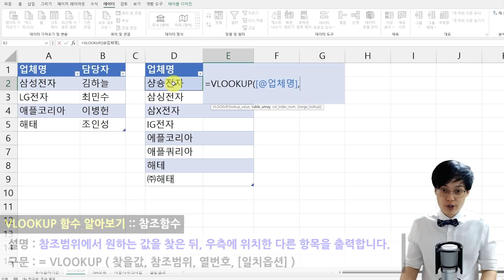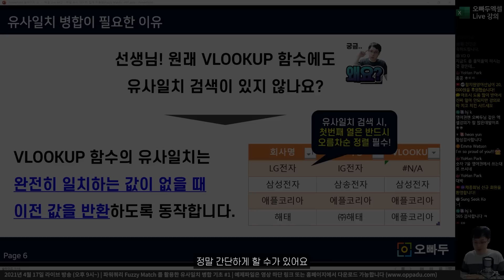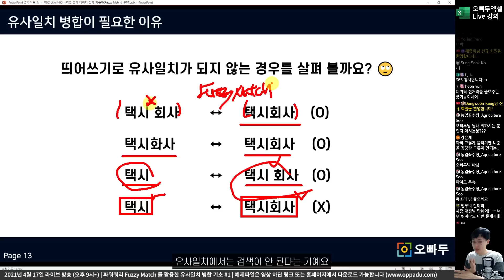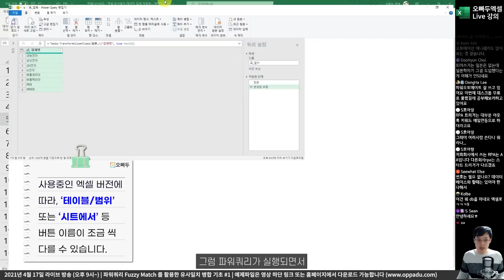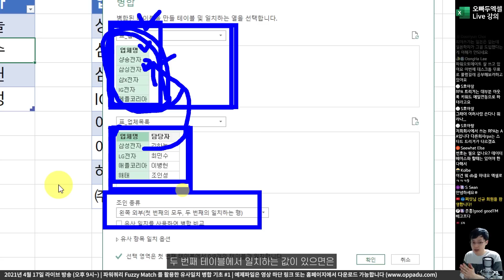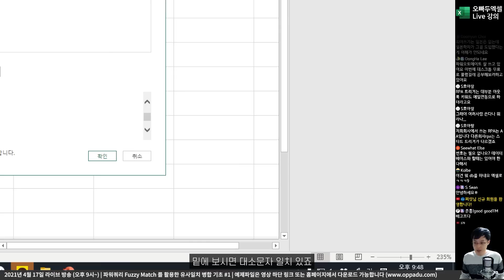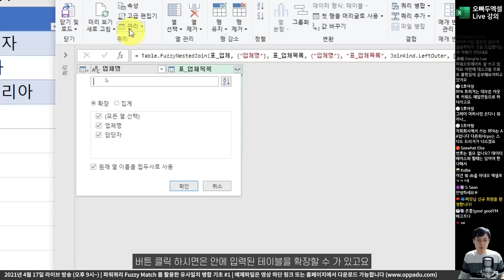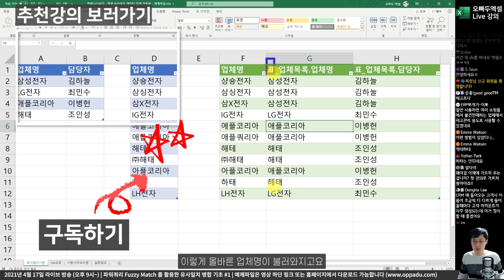엑셀 N/A 오류, 이렇게만 해보세요! - 파워쿼리 유사일치 | VLOOKUP 함수 N/A 오류 해결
⭐ 파워쿼리 유사일치 병합 Fuzzy Match 사용법 - 엑셀 LIVE 44회 풀영상

00:00 강의 시작
01:25 유사일치는 언제 필요한가요?
02:15 VLOOKUP 유사일치와 다른점
03:44 유사일치 병합 사용시 주의사항
04:35 유사일치를 사용할 수 없는 경우
05:20 유사일치 병합 - 상황설명
06:13 유사일치 병합 - 쿼리 만들기
08:18 쿼리 병합하기 (유사일치 병합)
10:37 Fuzzy Match (유사일치) 상세옵션
13:02 유사일치 병합 결과 출력
14:31 새로운 데이터 추가하기
15:03 유사일치 VLOOKUP